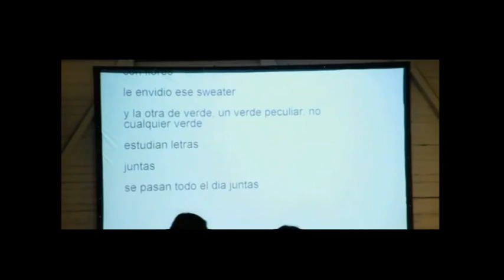FÀCYL 2011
¡Te esperamos del 3 al 11 de junio en Salamanca!